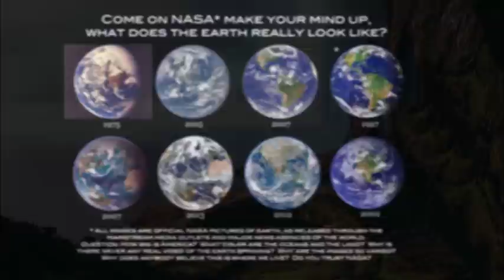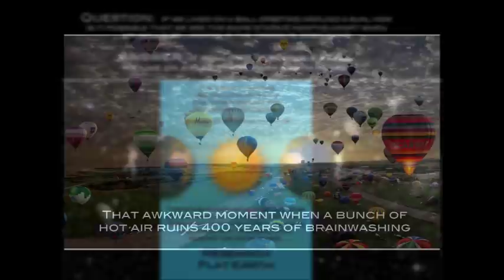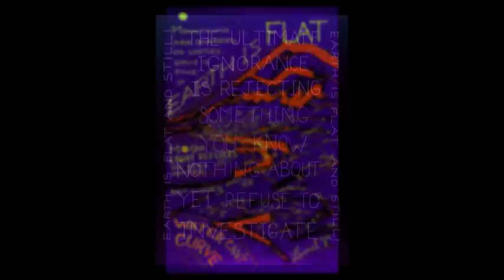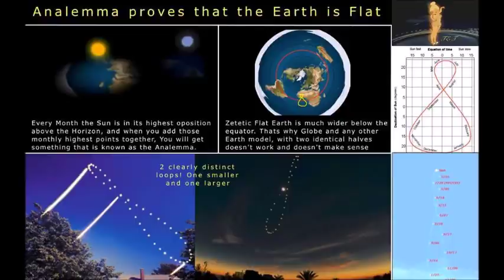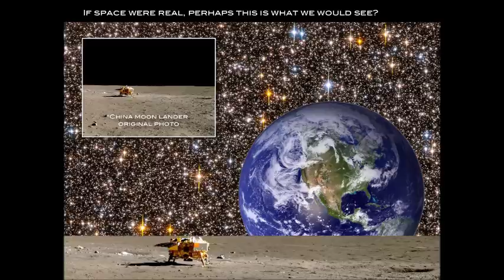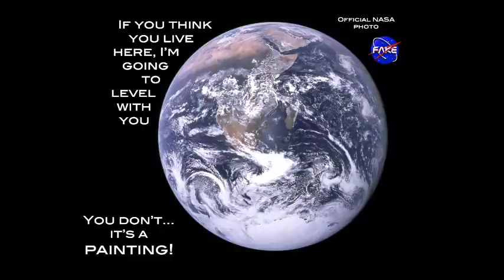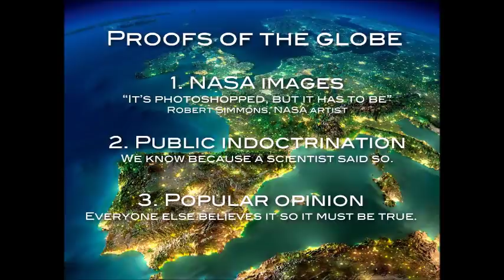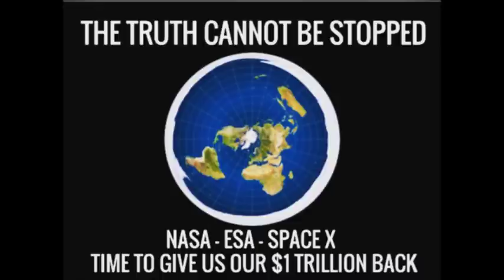Flat Earth Clues interview 283 Disrupt America Podcast ✅